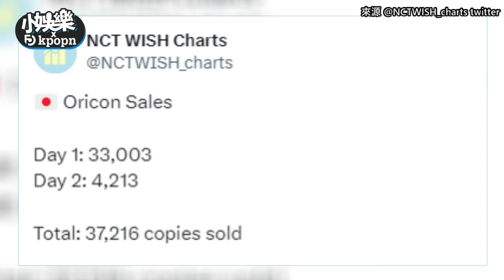【小娛樂】SM新男團專輯銷量太慘 網友點出關鍵「公司有很大問題」